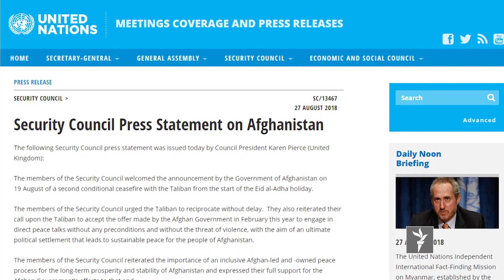تازه های جهان در ستودیوی آزادی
پشتیبانی شورای امنیت سازمان ملل متحد از پیشنهاد مشروط آتش بس سه ماهۀ حکومت افغانستان، احضار شدن رئیس جمهور ایران به پارلمان کشورش و متهم شدن طرف‌های درگیر جنگ در یمن به جنایات جنگی، این همه را در ستدیو آزادی تماشا کنید. این مجموعه خبری هفت شام به وقت افغانستان از تلویزیون پیشگام نیز پخش می شود.